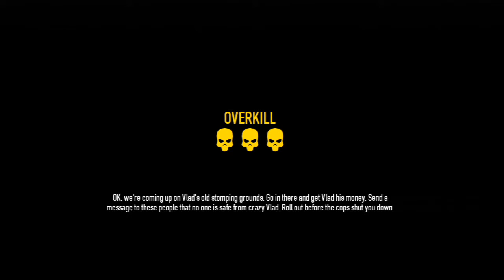Payday 2 Four Stores Heist (PS3)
Playing Payday 2 with Seanc994 Seth9977 and RUNS_WITH_BEER76, I hope you enjoy the video.